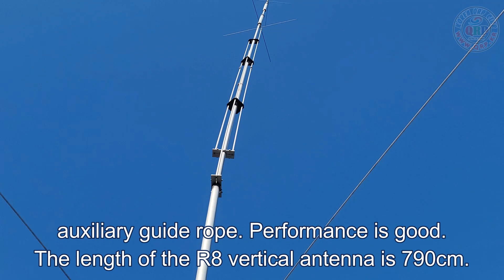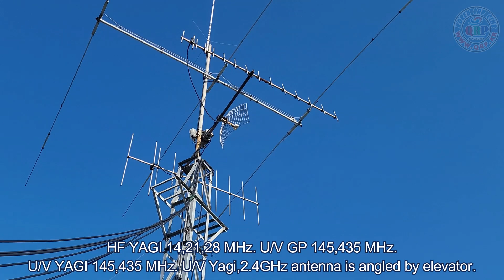어이쿠! , Antenna .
Antenna check.
This antenna was installed 10 years ago.
The nut loosened by vibration for a long time.
The nut was on the floor.
Regular inspection is essential.

# R8 # ant # vertical antenna